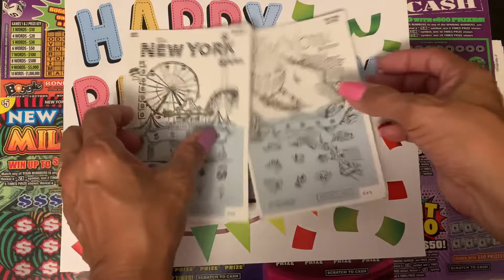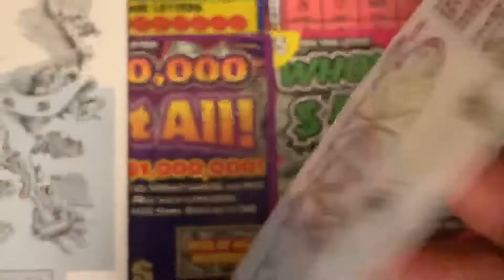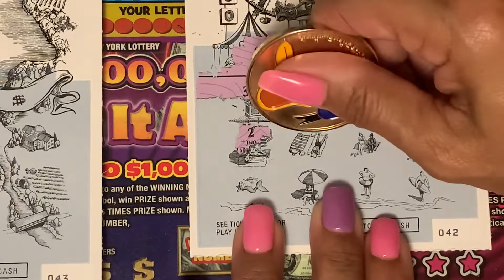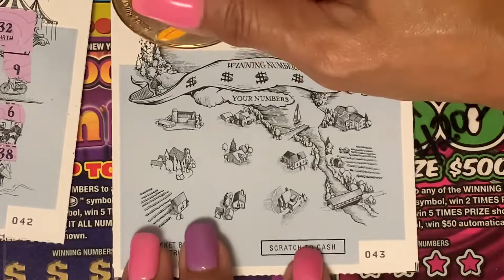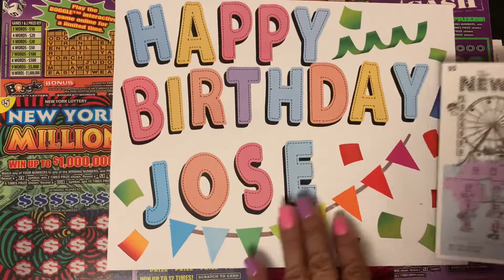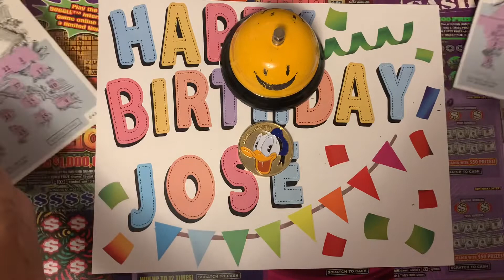HAPPY BIRTHDAY TO MY SON